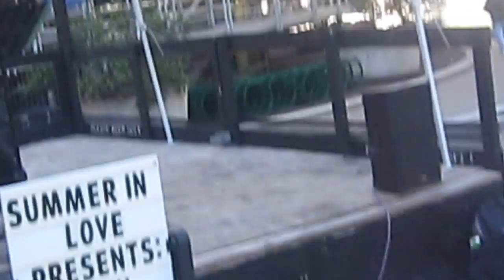Nicki and Kayla - "Hide Your Love Away" - Beatles - Love Park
Hoop dancer Kayla Marie dancing to a performance of The Beatles "You've Got to Hide Your Love Away," at Philadelphia's Love Parl on October 6, 2015.